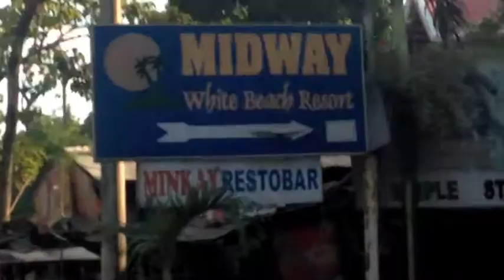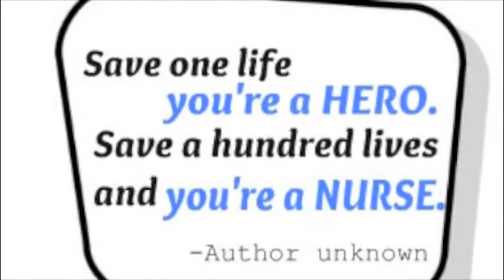PMP ICU 2015 teaser